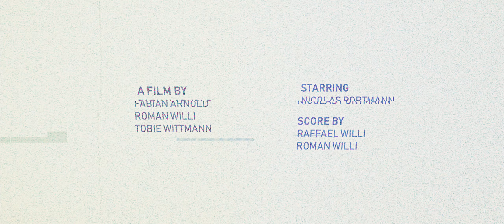Ultra Rogue Warrior Strike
Film:
Roman Willi
Tobie Wittmann
Fabian Arnold